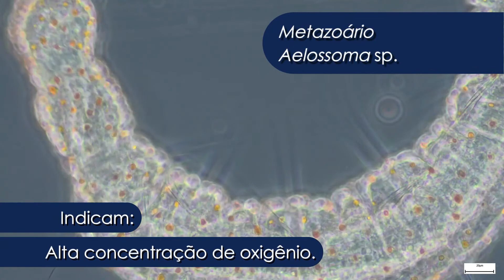Com vocês OS ASTROS DOS LODOS ATIVADOS 🤩🦠🔬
Na biotanarrada de hoje vemos três microrganismos muito importantes no sistema de Lodos Ativados, pois se destacam por

🔷 Paramecium sp. (Ciliado Livre-Natante)
Aeração suficiente;
Ambiente em estabilização;
Carga orgânica em redução.

🔷 Rotária sp. (Metazoário Rotífero)
Ambiente estabilizado;
Alto OD;
Baixa DBO;
Idade do lodo alta;

🔷 Aelossoma sp.
Típicos de sistemas com alta concentração de oxigênio

💡Você ama o mundo da Microbiologia de Lodos Ativados? 😍
Então você PRECISA se inscrever em nosso  2º WORKSHOP: OS SEGREDOS DO LODO ATIVADO DE ALTO DESEMPENHO. 🤩🤩🤩

Você encontra o link para inscrição na Bio.

Baixe nosso e-book gratuitamente “9 passos infalíveis para aumentar o desempenho de sua ETE, sem aumentar os custos”

Se quiser saber mais sobre nosso trabalho, visite o nosso